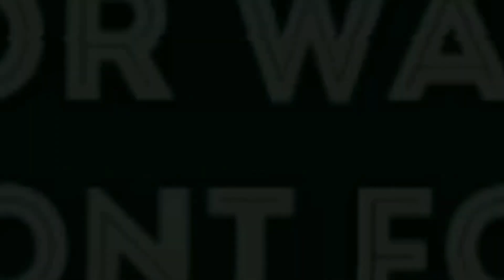FULL Arak Arakan Desa Jambe Indramayu 2024